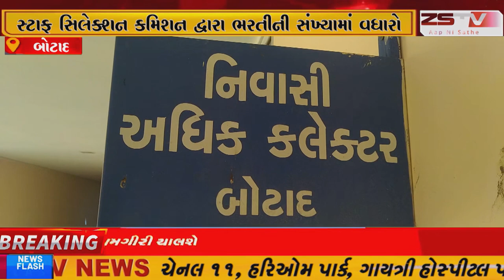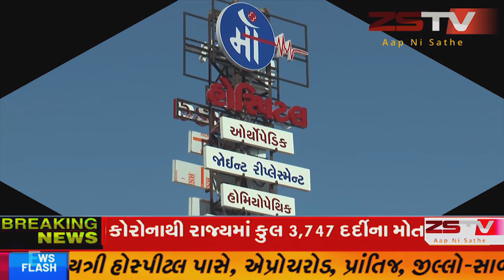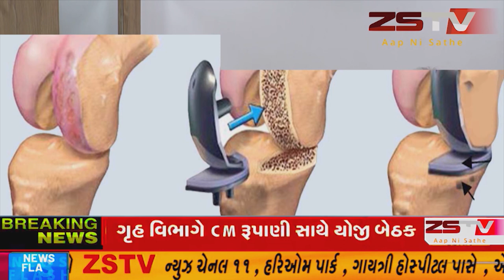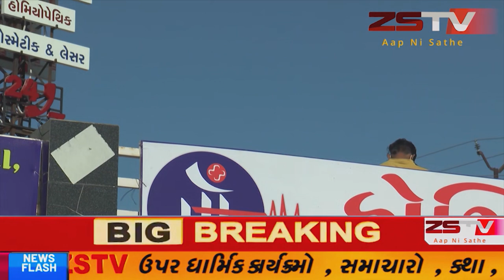બોટાદ સ્ટાફ સિલેક્શન કમિશન દ્વારા ભરતીની સંખ્યામાં વધારો કરવાની માંગ સાથે આવેદનપત્ર આપવામાં આવ્યું